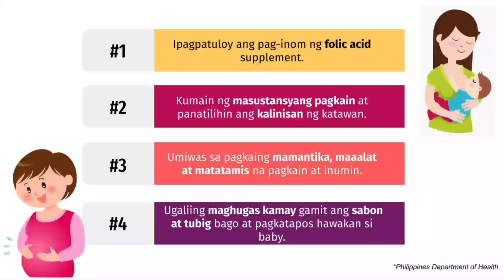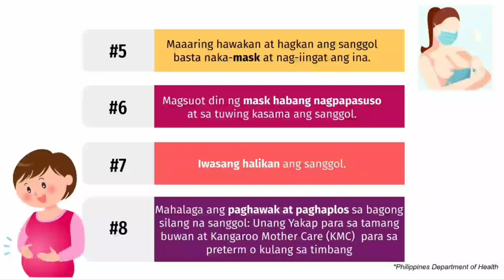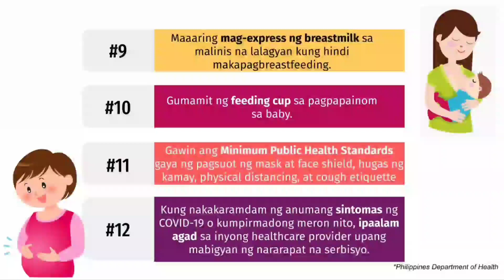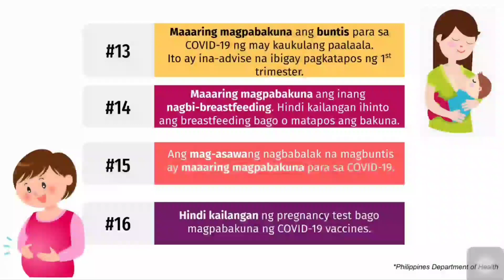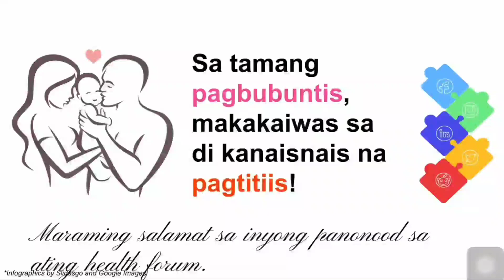Part 4. Paalaala sa mga buntis at ina sa panahon ng COVID-19